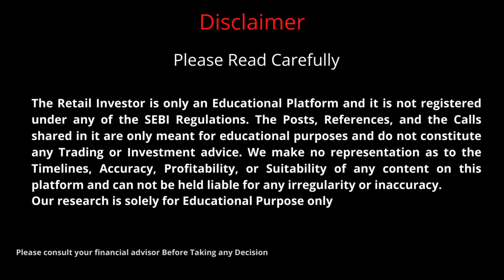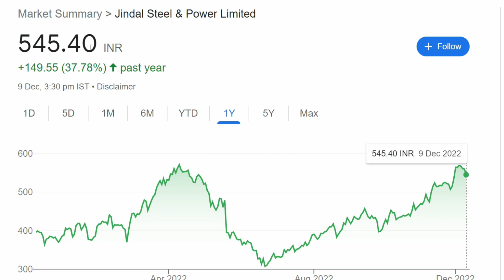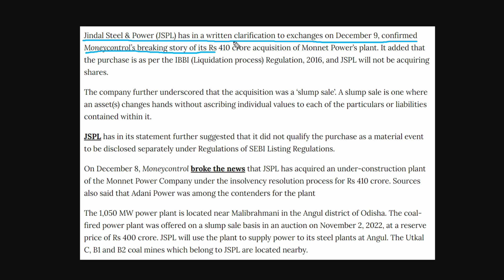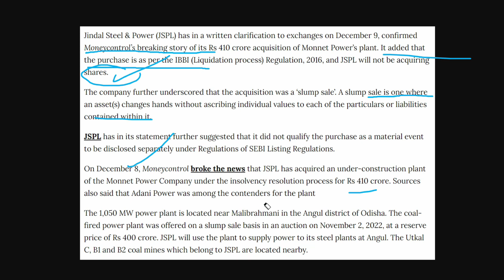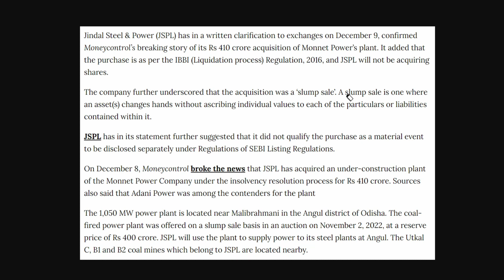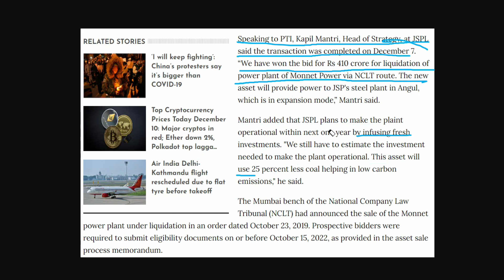jspl share latest news | jspl stock analysis | jspl share price target